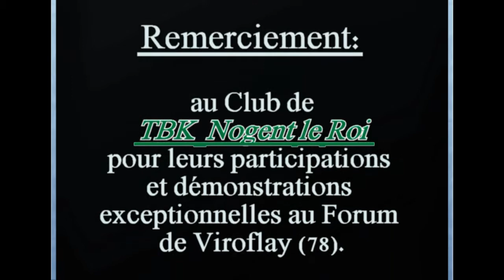Tai Jitsu do club U.S.M de Viroflay (78)